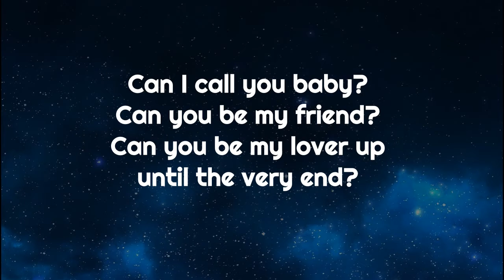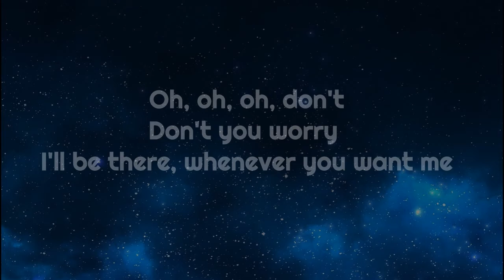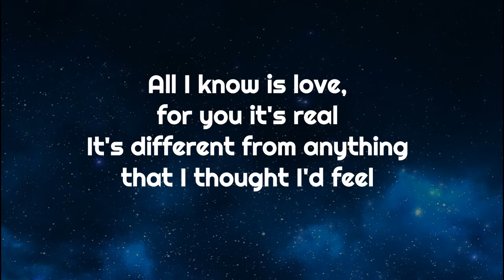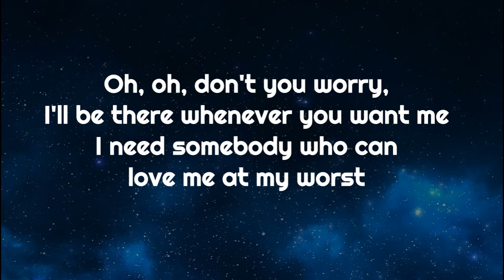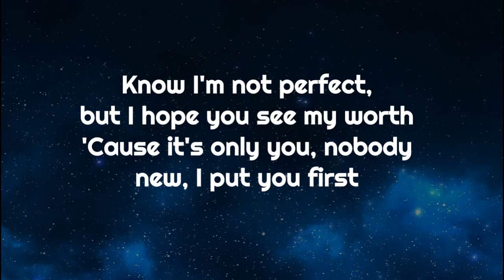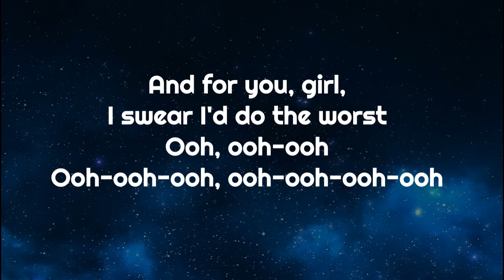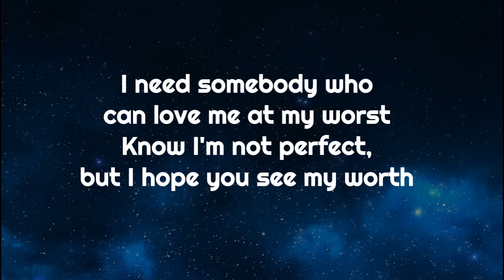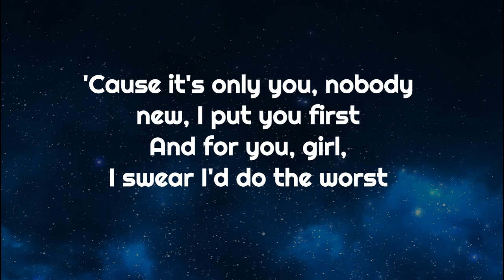Pink Sweat$ (feat. Kehlani) - At My Worst (Lyrics)